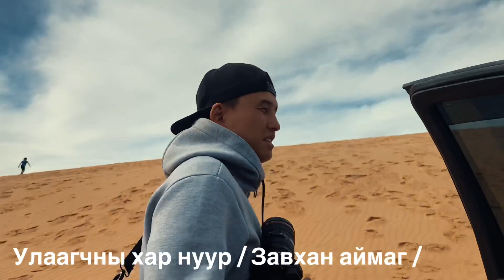Chinsanaa's Friends Trip 2019 Vlog Episode 03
2019 онд хийсэн найзуудын аяллынхаа сүүлийн видеог хүргэж байна.  Завхан аймгын "Мухартын гол" мөн "Улаагчны хар нуур" гэх гайхамшигт гарзуудад очсон билээ.

Song : @temuulennaranbaatar7570  Temuulen ft Behi-The Wave